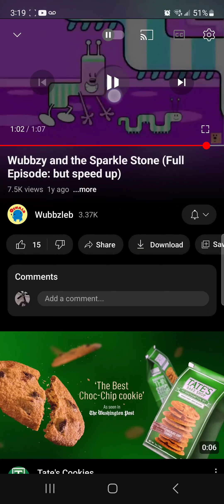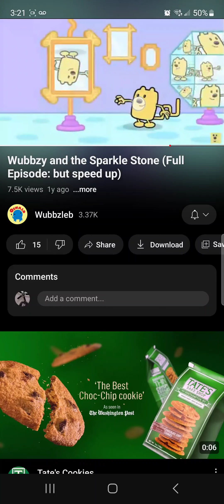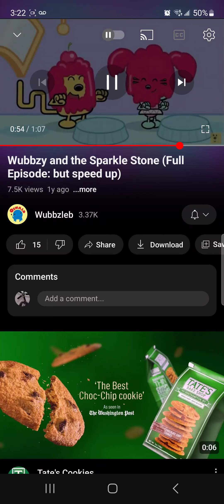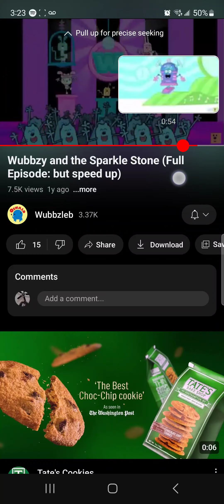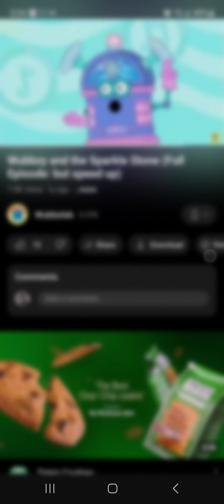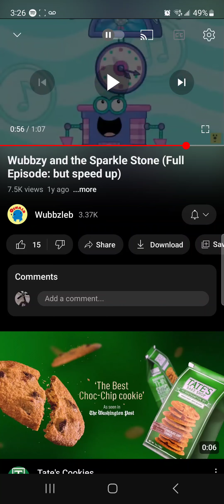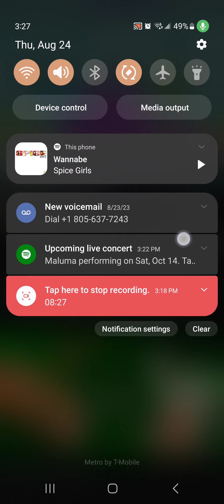CASH CAB DINERS DRIVE-INS AND DIVES SEASON 12 EPISODE 22 AIRED AT 7:30 PM ON FOOD NETWORK 2038